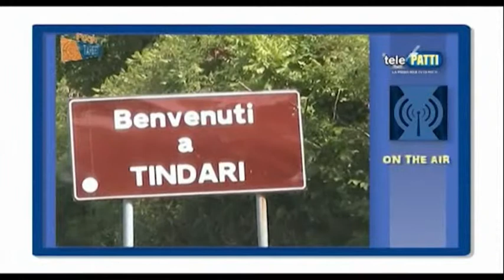Fuoritarget Teatro due mari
Servizio andato in onda su Fuoritarget sul teatro dei due mari.